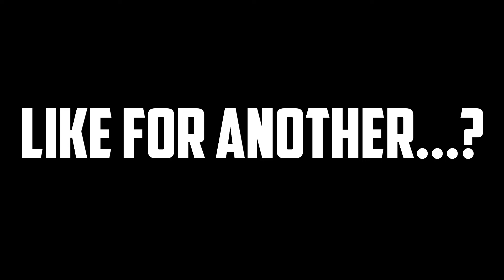fortniteseason2.exe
Whats up tots! Today We Will Be Playing Season 2 Of Fortnite As The Worst Players.

ROBLOX is a online, kid friendly virtual playground and workshop, where kids of all ages can safely interact, create, have fun, and learn. It’s unique in that practically everything on child friendly ROBLOX is designed and constructed by members of the community. ROBLOX is designed for 8 to 18 year olds, but it is open to people of all ages. Each player starts by choosing an avatar and giving it an identity. They can then explore ROBLOX — interacting with others by chatting, playing games, or collaborating on creative projects. Each player is also given their own piece of undeveloped real estate along with a virtual toolbox with which to design and build anything — be it a navigable skyscraper, a working helicopter, a giant pinball machine, a multiplayer “Capture the Flag” game or some other, yet­to­be­dreamed-up creation. There is no cost for this first plot of virtual land. By participating and by building cool stuff, ROBLOX members can earn specialty badges as well as ROBLOX dollars (“ROBUX”). In turn, they can shop the online catalog to purchase avatar clothing and accessories as well as premium building materials, interactive components, and working mechanisms.